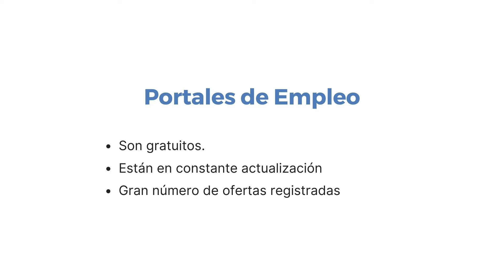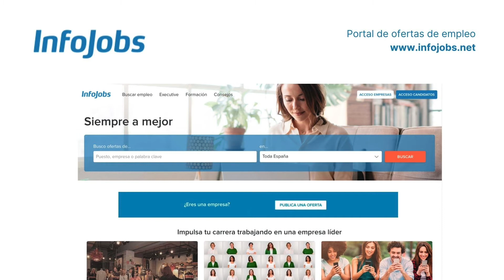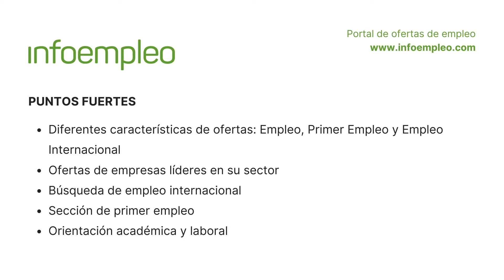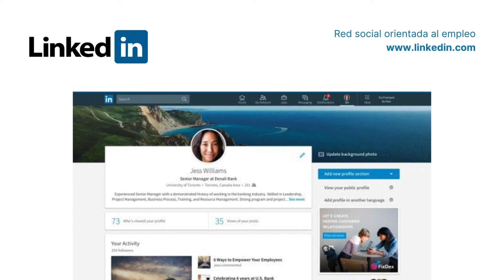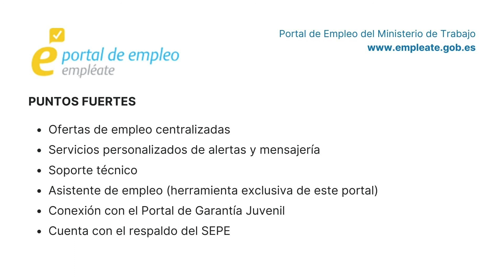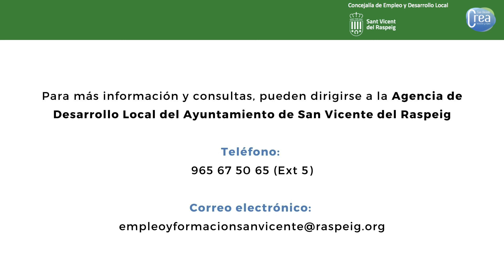Videotutorial sobre páginas webs de ofertas de empleo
¿Sabes dónde puedes encontrar ofertas de empleo a través de Internet?

Desde la concejalía de Empleo y Desarrollo Local han elaborado este videotutorial donde realizan un resumen sobre las principales webs y portales de empleo.